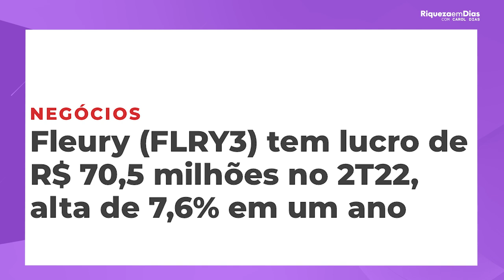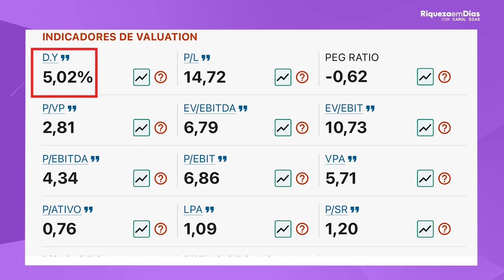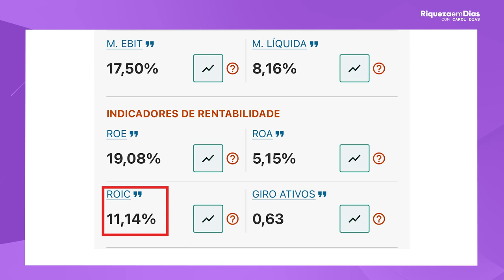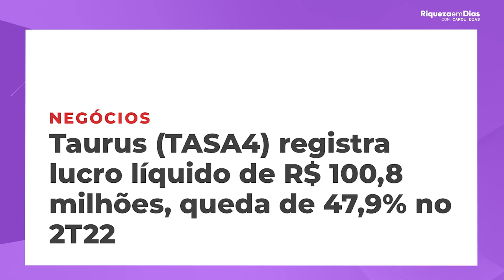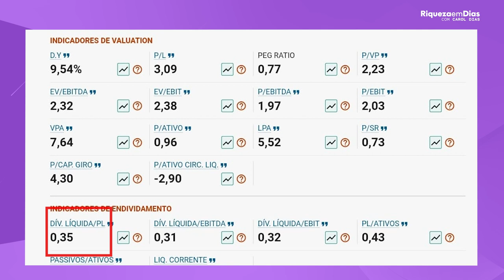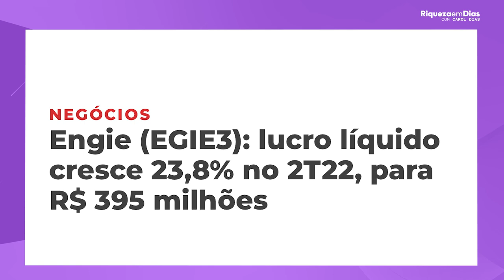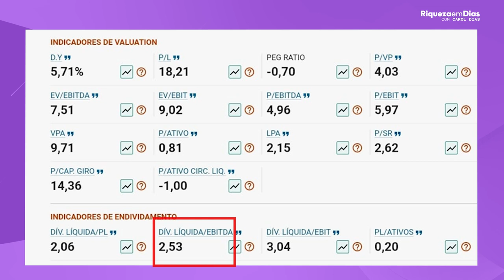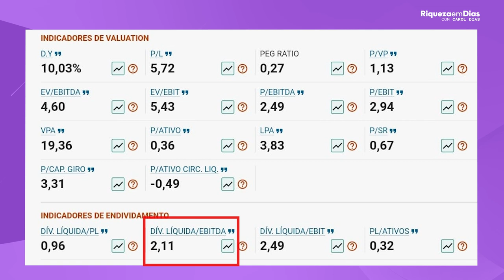4 AÇÕES QUASE DE GRAÇA que eu comprei em SETEMBRO!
4 Ações QUASE DE GRAÇA que eu comprei em SETEMBRO!

No mês de SETEMBRO eu enchi o meu carrinho e investi em algumas ações que eu considerei descontadas no momento, e neste vídeo eu revelo quais são e por que eu invisto nelas.

🎥 Nesse vídeo você vai ver:

00:00​ Tema do vídeo: 4 AÇÕES QUASE DE GRAÇA que eu comprei em SETEMBRO!
00:58  1°Ação: Fleury
01:01  Sobre a empresa
01:55 Resultado da empresa
02:42 Indicadores fundamentalistas
02:50 O que é P/L
03:30 O que é P/VP
05:30 O que é Roe
05:58 Quanto EU investi
06:18 2° Ação: Taurus
06:20 Sobre a empresa
06:50 Resultado da empresa
08:15 Indicadores fundamentalistas
09:42 Quanto EU investi
10:01 3°Ação: Engie
10:02 Sobre a ação
10:31 Resultado da empresa
11:04  Indicadores fundamentalistas
11:45 Quanto EU investi
12:06 4° Ação: Edp
12:06 Sobre a empresa
12:45 Resultado da empresa
13:23 Indicadores fundamentalistas
13:58 Quanto EU investi